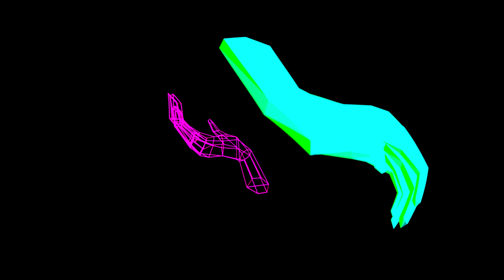Hidden Game Changer Flipper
[새/Birds]
까마귀(Crow)